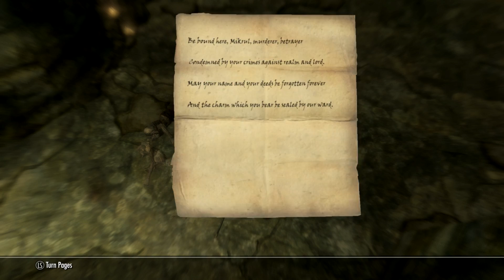Skyrim - Blue Haired Nord - 42 - Mikrul Gauldurson I Presume?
Doctor Livingstone Mikrul Gaulderson is not!

My attempt at a 100% playthrough of Skyrim The Legendary Edition. That's right, it's time to get every skill to 100%, every perk, complete every quest I can, adopt 2 kids, get married, buy all the houses...you get what I'm saying; it's gonna be a LOT of fun. So please join me from beginning to end.